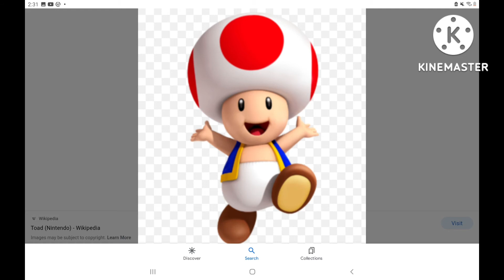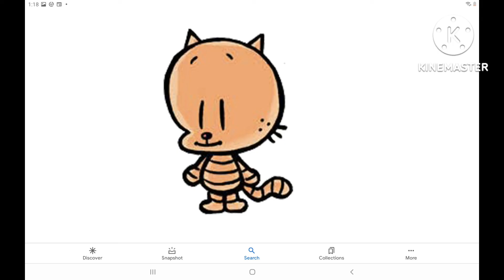Toad Salutes on Mr. Peabody and Sherman/Grounded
For Plush Star. aka. Christopher Garcia. And I do not own the 2011 Nickolodeon bumper.